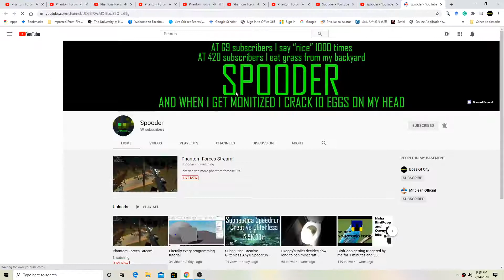Oh gosh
XD